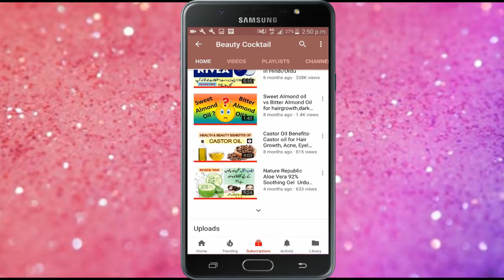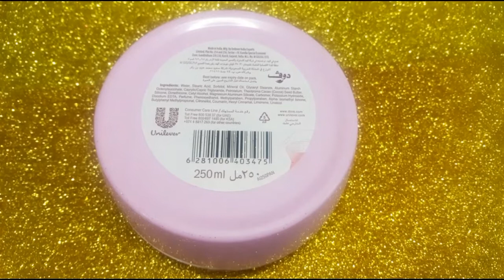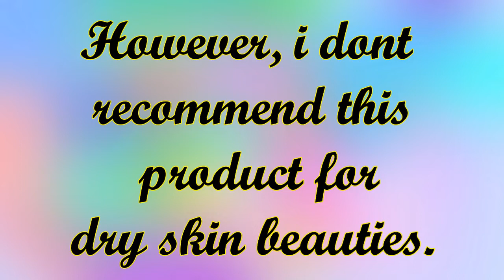Dove Beauty Cream Review / Best Winter Moisturizer For Oily Skin, Combination Skin & Dry Skin !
Honest Review of Dove Beauty Cream after using it for 2 weeks straight!
Dove is a well-known brand in central Asia for so long !
Its skin care products are well known for their effectiveness.
See the video, to find out how I feel about this cream.